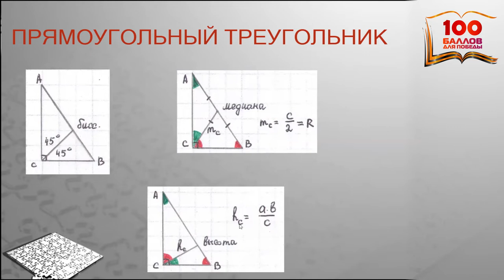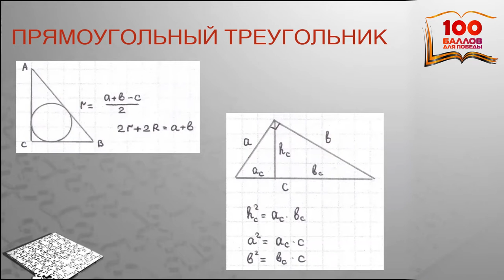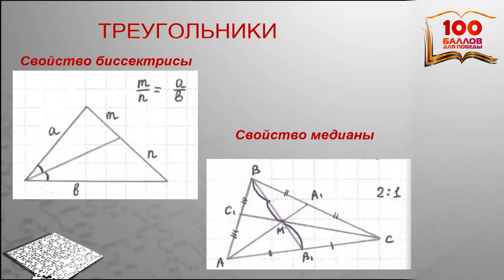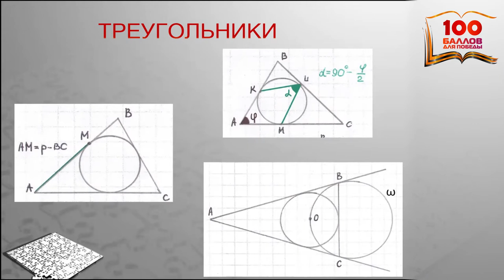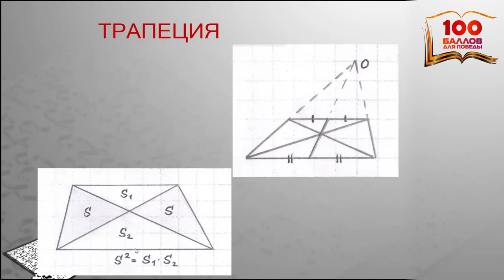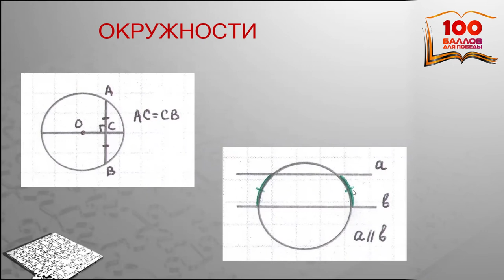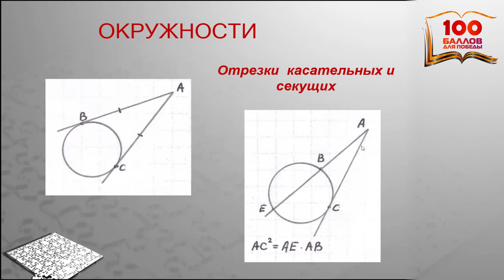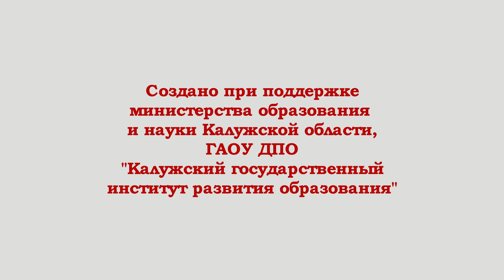ЕГЭ-2020. Сто баллов для победы. Математика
Мастер-класс по математике

Романова Елена Константиновна, член предметной комиссии по математике, директор, учитель математики МОУ «Ферзиковская средняя общеобразовательная школа»